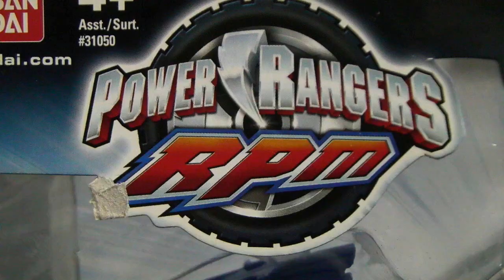Power Rangers RPM Bike Toys 파워레인저 엔진포스 오토바이 장난감